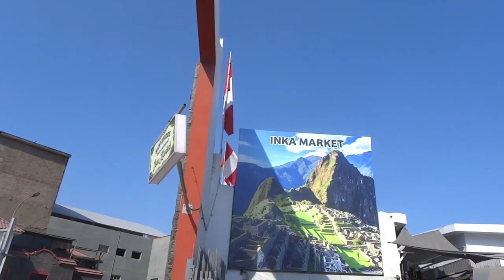First Impressions Of Lima, Peru | Travel Vlog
A lot more videos will come soon!
Raphael @Raphogato
Thomas @Beanzbastard

Stay Imotep ;)